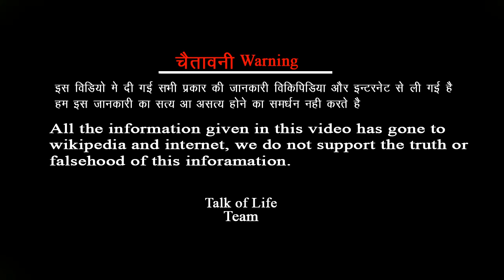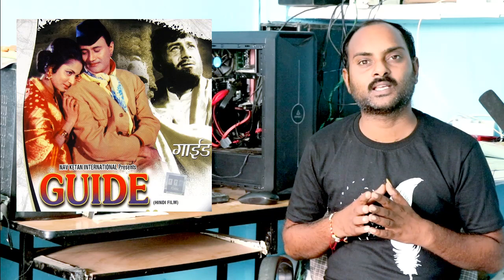Guide full movie information|गाइड मूवी परिचय हिन्दी मे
Guide full movie information|गाइड मूवी परिचय हिन्दी मे|‎@Filmy Duniya  ‎@Anokhi Vardat  ‎@Crime Tak

doston is video mein hum 1965 mein pradarshit , angreji lekhak R. K. Narayan dwara likhit upnyas , guide per Bani film, guide movie ke Parichay mein janenge.

full movie information of guide Hindi
#1965 ki guide movie ka Parichay Hindi mein
Dev Anand sahab ki movie guide
Dev Anand ki film guide
wahida Rahman ki film guide
guide movie information Hindi
guide movie review
Talk of life
Vijay Anand dwara nirdeshak film guide
Dev Anand wahida Rahman, SD Burman Shailendra
vijay anand

doston aap hamare Anya video bhi dekh sakte hain.🙏🙏

other channel:-